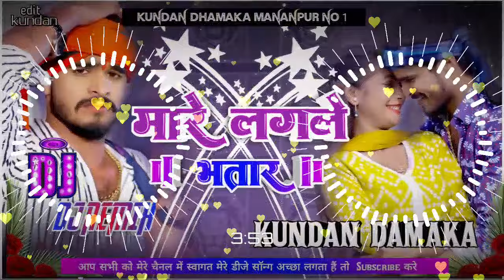mare_Laga_le_bhataar।। मारे लगले भतार।। Aashish_yadav ke new song dj_remix maghi song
mare_Laga_le_bhataar।। मारे लगले भतार।। Aashish_yadav ke new song dj_remix maghi song kundan_dha mare_Laga_le_bhataar।। मारे लगले भतार।। Aashish_yadav ke new song dj_remix maghi song

mare_Laga_le_bhataar।। मारे लगले भतार।। Aashish_yadav ke new song dj_remix maghi song kundan_dhahappynewyeardjsong dj
dj_remix_new_song dj
happynewyear2024 dj
happynewyear2023 dj
happynewyear2025 dj
happynewyear2021 dj
happynewyear2022 dj
happynewyeardjsong dj
__________________❌___________________#mare_Laga_le_bhataar।। मारे लगले भतार।। Aashish_yadav ke new song dj_remix maghi song kundan_dha🙏Video is for educational purposes only.copyright disclaimer under section 107 of the copyright act 1979 , allowance is made of fair use for purposes such as criticism comment news reporting teaching